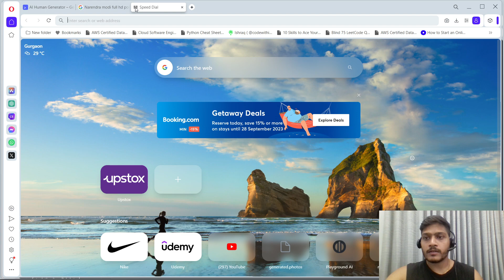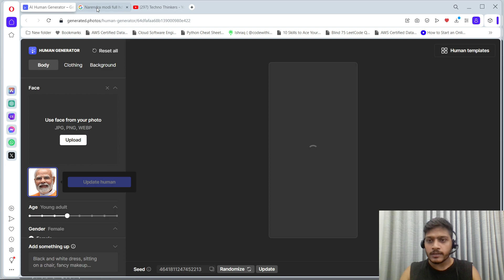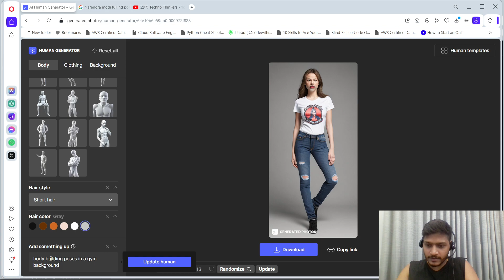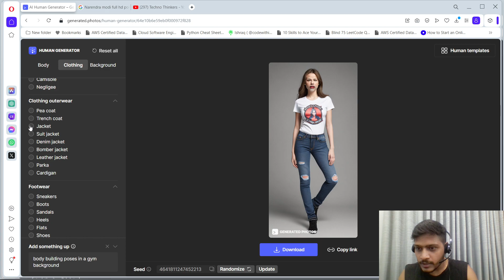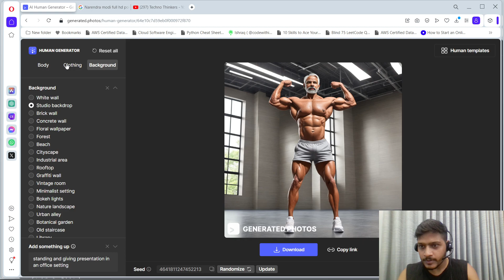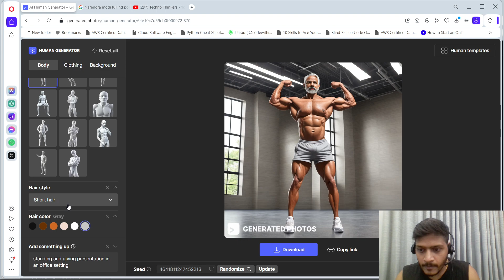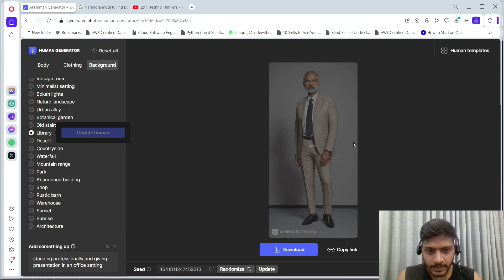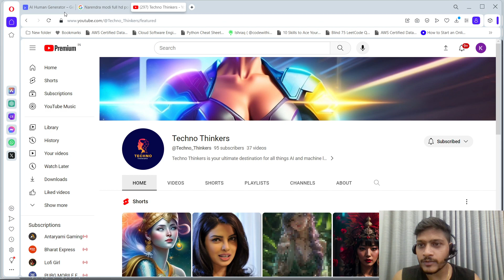How to make human Generator and AI Avatar|Talking Photo| Photo to video|Text to Video|Prompt Engneer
Title: "Creating Your Own Human Generator, AI Avatar, and More! | Transforming Photos and Text into Videos"

Description:
In this innovative video, we'll guide you through the fascinating process of creating your very own human generator, AI avatar, and exploring various techniques to transform photos and text into engaging videos. Whether you're a seasoned engineer or a curious beginner, this video offers something for everyone interested in the intersection of technology and creativity.

First, discover how to harness the power of AI to generate lifelike human avatars, capable of realistic facial expressions and gestures. From customizing features to animating movements, we'll show you step-by-step how to bring your virtual creations to life.

Next, dive into the world of talking photos, where static images are transformed into dynamic visuals with the help of advanced software and algorithms. Learn how to add voiceovers, background music, and special effects to make your photos truly come alive.

But that's not all! We'll also explore the exciting realm of photo-to-video conversion, where still images are seamlessly stitched together to create captivating video montages. Whether you're commemorating a special occasion or simply sharing cherished memories, this technique is sure to impress.

Lastly, discover the power of text-to-video technology, where written words are transformed into dynamic video presentations with the click of a button. From educational content to marketing materials, the possibilities are endless with this versatile tool at your disposal.

Join us on this creative journey as we explore the limitless potential of human generators, AI avatars, talking photos, photo-to-video conversion, and text-to-video technology.

Human generator
AI avatar
Talking photo
AI technology
Virtual avatars
Creative engineering
Digital transformation
Video editing techniques
Artificial intelligence
Image processing
Multimedia creation
Technology tutorials
Innovative tools